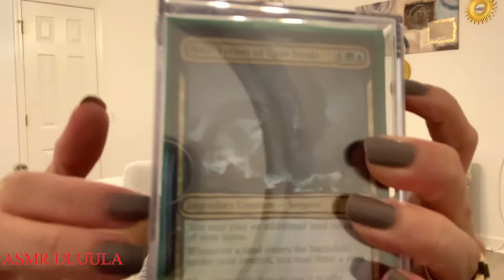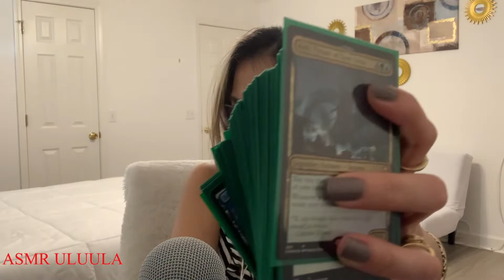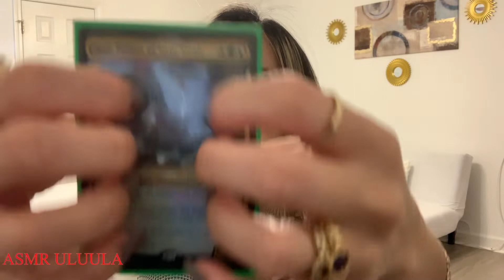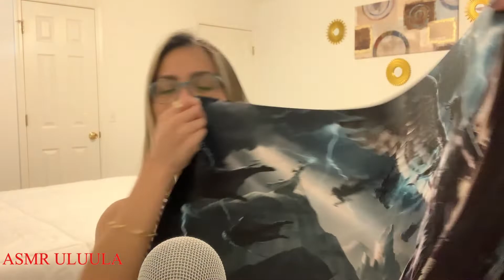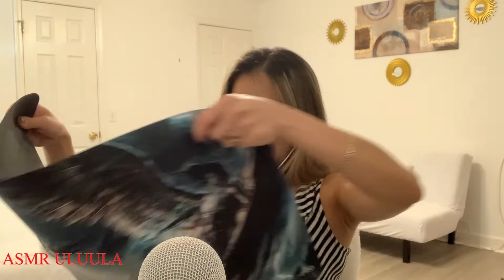ASMR | Magic the Gathering cards! Fast and Aggressive Sounds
This video has my style of fast an aggressive ASMR triggers.  If you don't know what ASMR is, it's basically the tingly sensation that some people get at the hair salon, but in video form. :)

Get ready for MtG cards, box tapping, mat scratching, tapping, and mouth sounds.